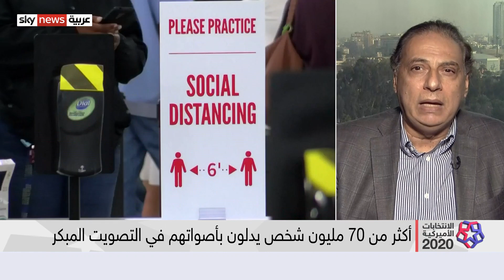أكاديمي: الداخل الأميركي يعتبر الانتخابات تاريخية وفاصلة وهناك تخوفات من التصويت المبكر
قبل أيام من الانتخابات الرئاسية الأميركية، لا يزال المرشح الديمقراطي جو بايدن متقدما على خصمه، الرئيس دونالد ترامب في الاستطلاعات فيما يصفها ترامب بالمزورة وغير الواقعية. وأدلى رقم قياسي من الناخبين بأصواتهم في التصويت المبكر ليتخطى عددهم سبعين مليون صوت.
هذا وقد حطمت ولاية تينيسي الأميركية، الأرقام القياسية في عدد المشاركين في التصويت المبكر في الانتخابات المقبلة.
يأتي ذلك في الوقت الذي توقع فيه كثيرون، عدم الإقبال على التصويت المباشر، بسبب انتشار فيروس كورونا، واقتصار التصويت بالبريد على فئات معينة.
مزيد من التفاصيل  مع أستاذ العلوم السياسية في جامعة القاهرة الدكتور محمد كمال.